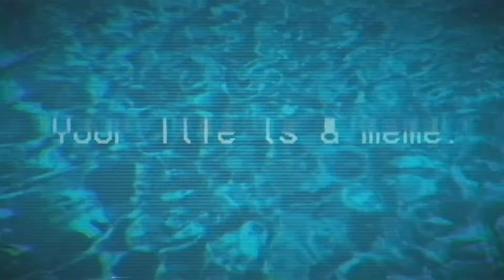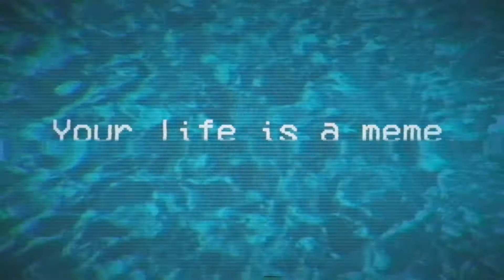Ｍｅｍｅｓ ４ Ｌｉｆｅ (VAPORWAVE EDIT)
Ｍｅｍｅｓ ４ Ｌｉｆｅ
Don't let your memes be dreams.
Song is: T R O P I C 氷の洞窟 by パラ D A I S U シ